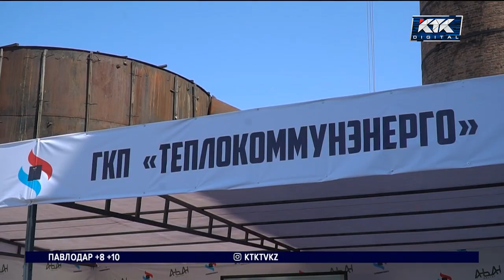Президент сынынан кейін Үкімет басшысы Семейдегі жылу орталығын аралап көрді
Президенттің сынынан кейін премьер келді. Бүгін үкімет басшысы тоз-тозы шыққан Семей өңіріне барды. Әлихан Смайылов жылу орталығын аралап, әбден ескірген қазандықтарды көзімен көрді.